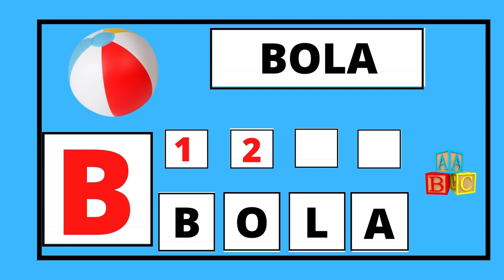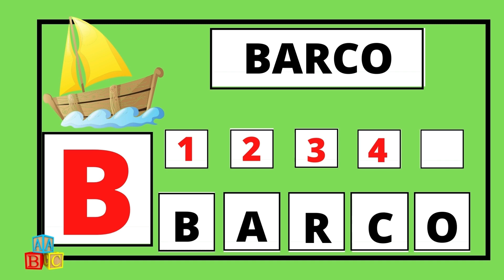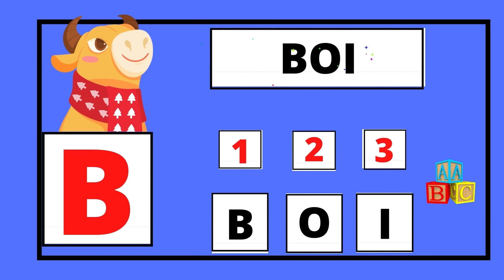ABC - ALFABETO PARA CRIANÇAS - LETRA B - LETRAS - NÚMEROS - ALFABETIZAÇÃO INFANTIL.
Aprenda o alfabeto infantil brincando.
Alfabeto  para crianças. Educação Infantil.
Crianças Inteligentes com Alfabeto Infantil. Brincar e aprender.
Aprendendo com facilidade o ABC.
ABC - Aprendendo o Alfabeto em Português | Educação Infantil | Crianças
Inteligentes.
Aprendendo as vogais em português; Vogais;
Aprendendo as vogais; AEIOU ; vogais educação infantil.
Letra A; aprendendo o alfabeto.
ABC -  ALFABETO PARA CRIANÇAS  - LETRA B  - LETRAS E NÚMEROS    ALFABETIZAÇÃO INFANTIL.

Vejam também:

Aprendendo as Vogais -  A E I O U  - Conhecendo as Vogais -  Educação Infantil  - AEIOU.

ABC - Aprendendo o Alfabeto em Português | Educação Infantil | Crianças Inteligentes.